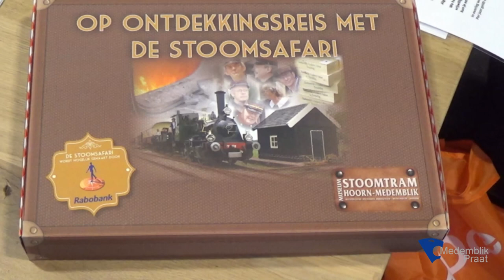Druk bezochte vrijwilligersbeurs in Wervershoof,